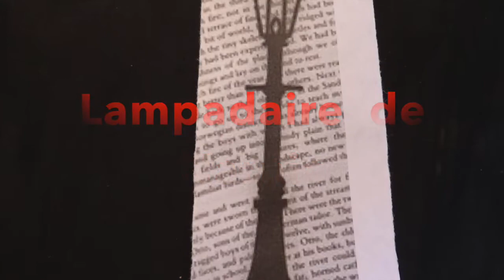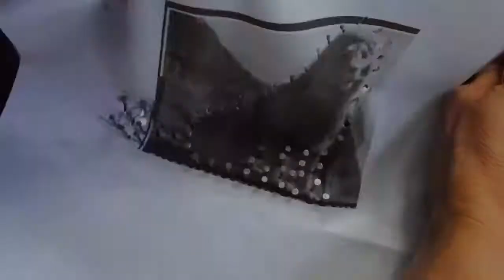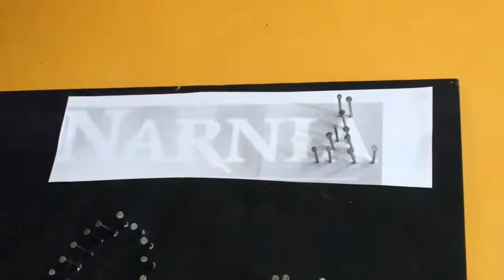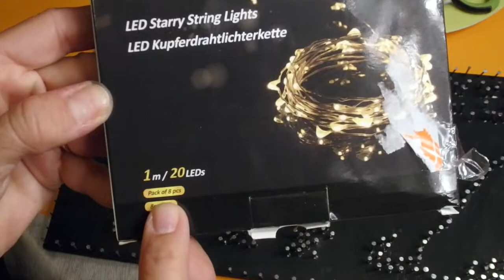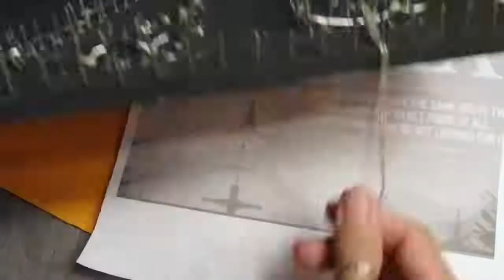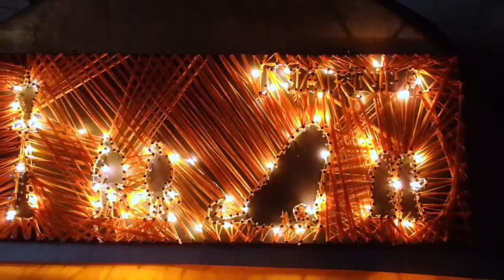@ Le monde de Narnia @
Bonjour,
Pour ceux et celles qui aiment le monde de Narnia, voici ce petit tableau à réaliser !!
A bientôt!